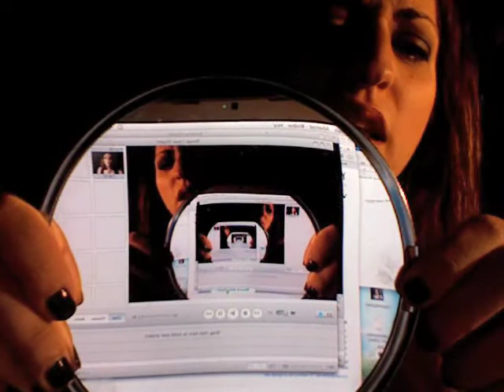Things I Love #1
The first in what is sure to be a series of things Samantha loves.